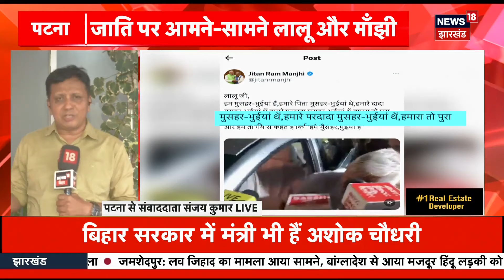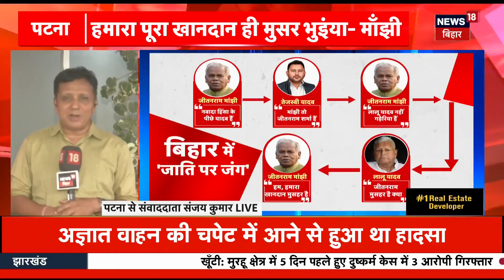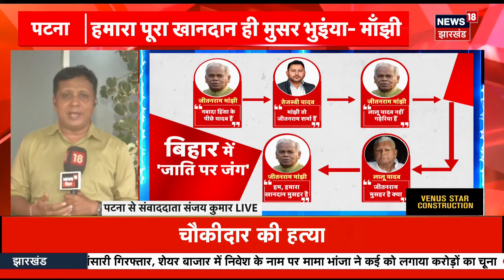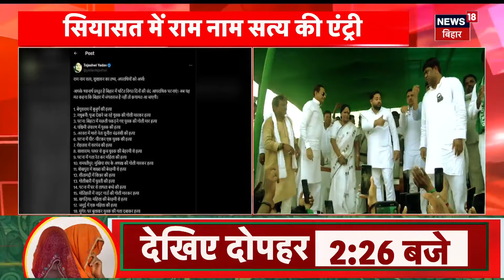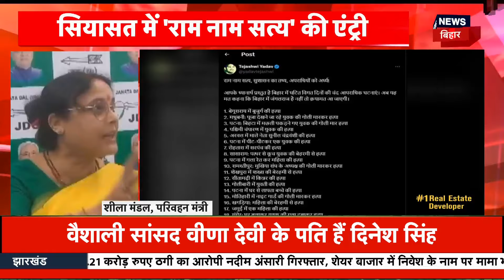Bihar News : JDU के राष्ट्रीय महासचिव बनाये गए Ashok Chaudhary | Nitish Kumar | Bihar Politics News